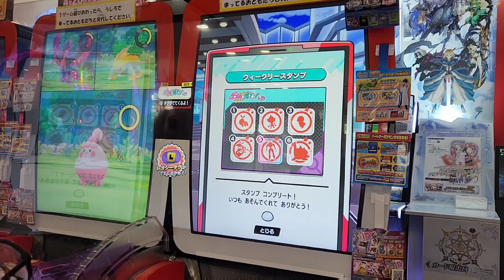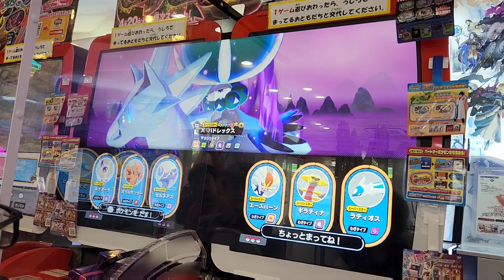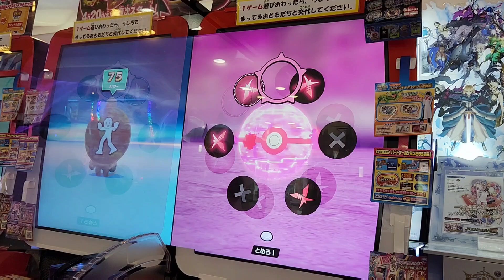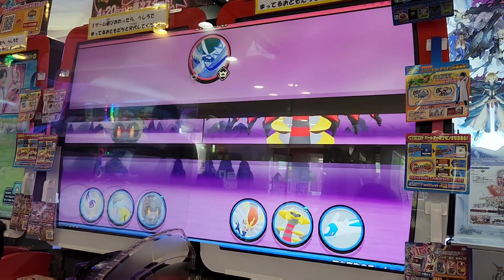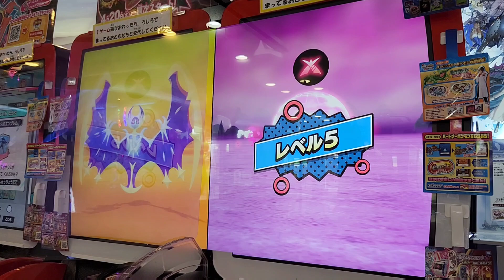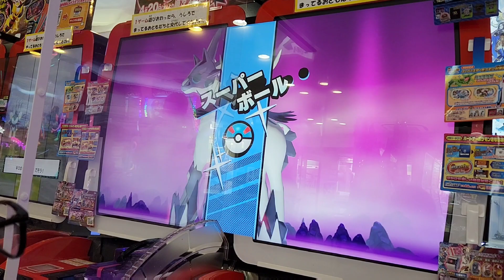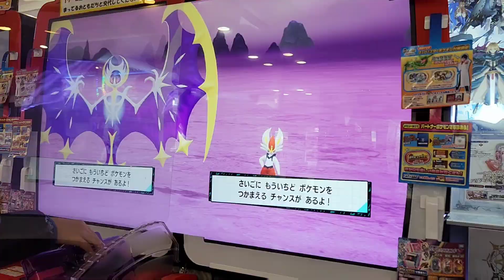【 ポケモンメザスタ 】豊穣の王登場【 ポケモン 】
大人気ポケモンメザスタ。

久々のスーパースターとの対決。
このポケモンは？